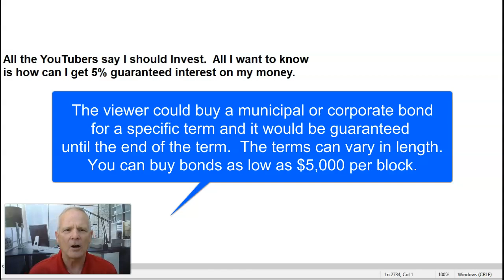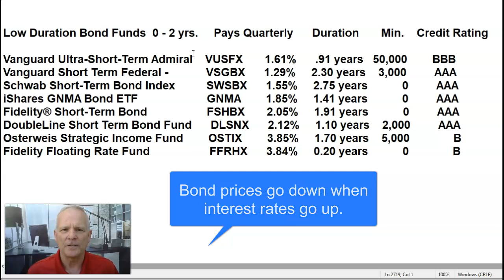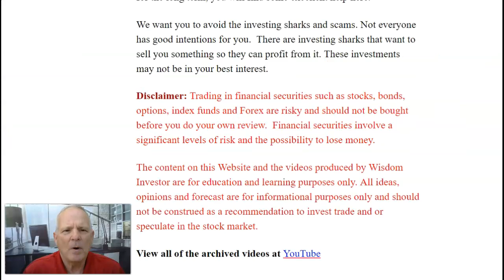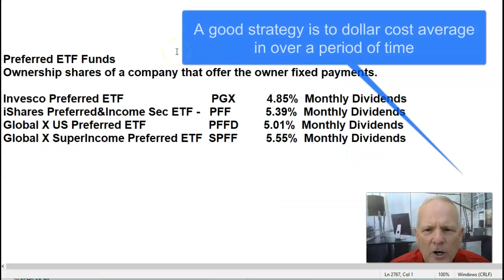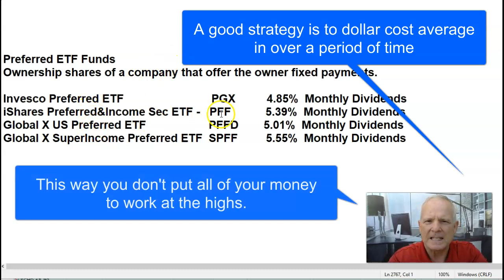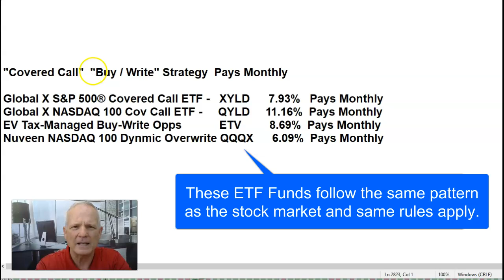🔴How Can I Get 5% Yield Guaranteed? Interest 4-11%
In this video we will explore how to get the best  interest and yield on your money. Earn from 4-11% on your investment from stocks, bonds and covered call strategies.